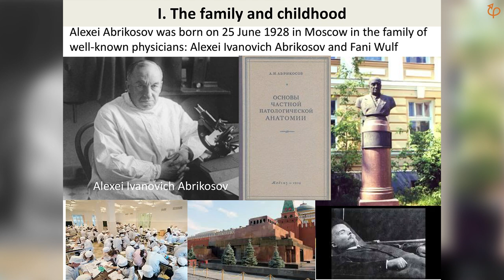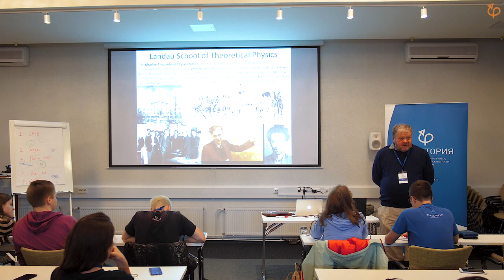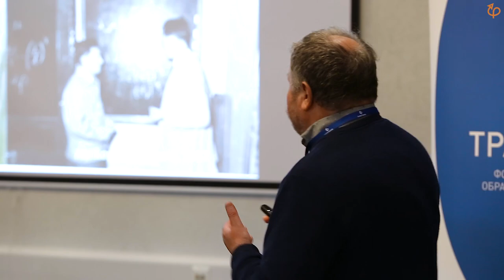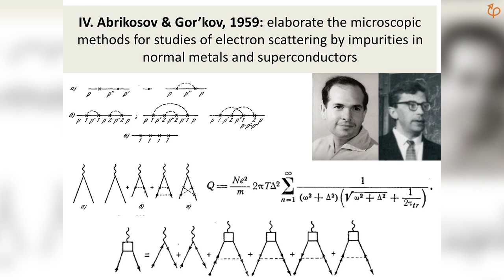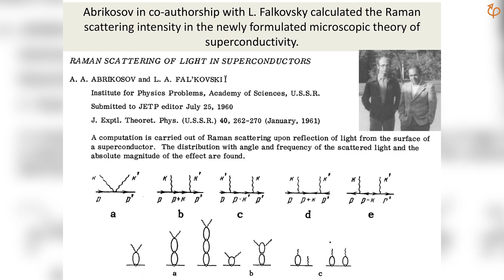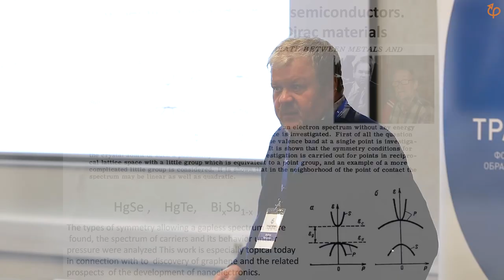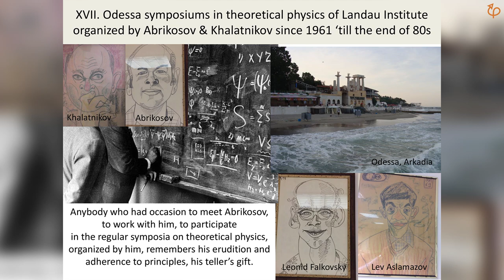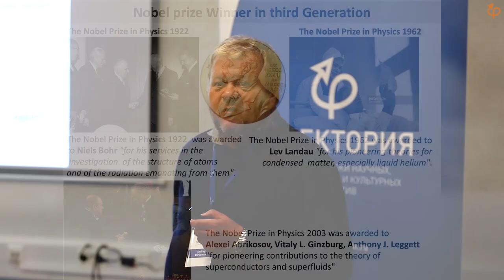Варламов Андрей - Лекция "А.А. Абрикосов - необычная жизнь и научное наследие"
26 августа 2018 года / Университет Турку, Финляндия
Андрей Андреевич Варламов, ведущий научный сотрудник (research director) Института сверхпроводимости и новых материалов SPIN-CNR (Италия), профессор Римского университета «Tor Vergata». Член-корреспондент академии науки и литературы Брера (Италия).Специалист в области теории сверхпроводимости, физики металлов и нанофизики.
Доктор физико-математических наук. Лауреат премии Ленинского комсомола в области физики (1986 г.).
Автор нескольких книг, множества научных и научно-популярных статей.

Лекция "А.А. Абрикосов - необычная жизнь и научное наследие"